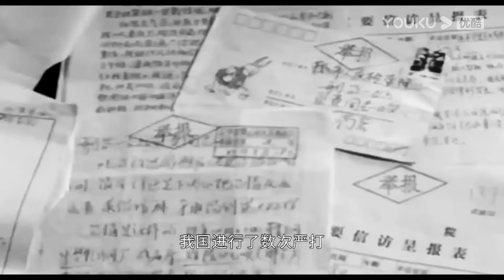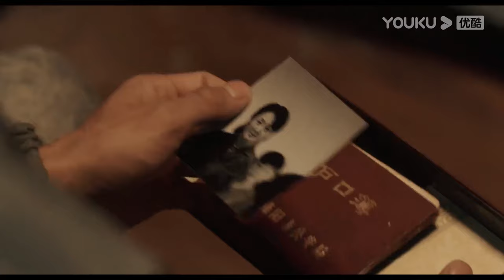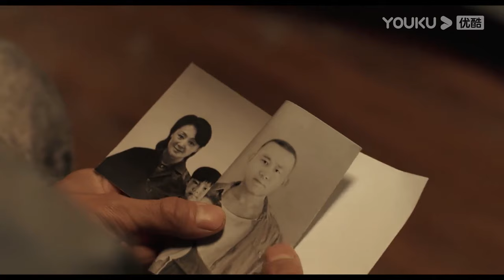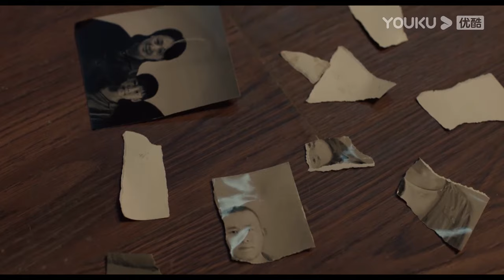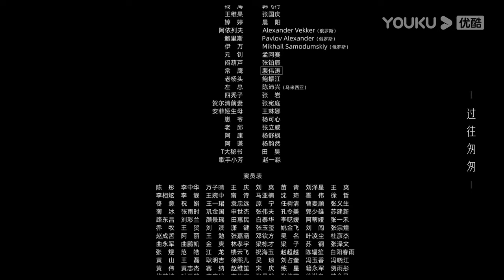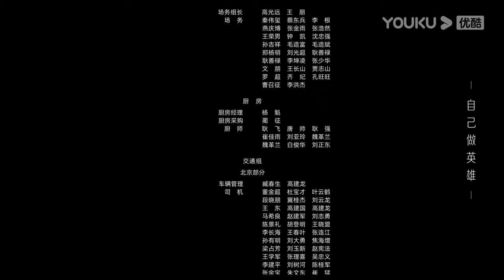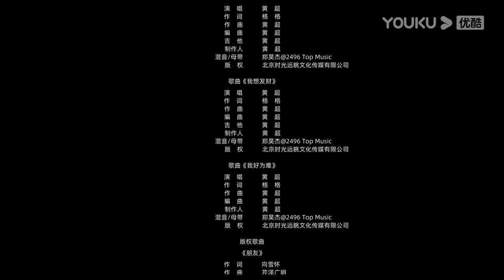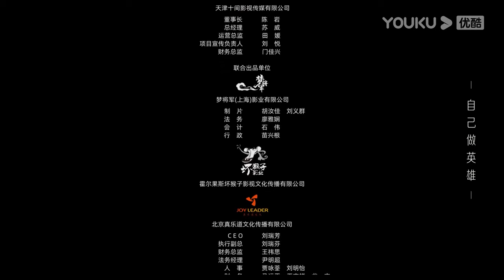MULTISUB【似火流年 BURNING YEARS】EP03 | 风云变幻中的似火青春 | 韩东君/贾弘逍/张宥浩/甘昀宸/马藜 | 青春年代片 | 优酷 YOUKU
★以下地区观看正片请移步优酷国际版APP：泰国、印度尼西亚、越南、马来西亚、新加坡、菲律宾、中国香港、中国澳门、中国台湾 。欢迎下载优酷国际版APP，不管您所处何地都能享受《似火流年》全集多语种字幕噢，加入优酷国际版APP会员，更能抢先观看更多会员集数！

★APP会员更新时间：首更11集，11月18日起每天更新1集
★主演：韩东君 / 贾弘逍 / 张宥浩 / 甘昀宸 / 马藜 / 刘洋 / 张耀宇 / 吴晓亮 / 谢园 / 刘佩琦 / 杜志国 / 杜旭东 / 姚橹 / 梁天 / 王姬 / 龚蓓苾
★集数：30集

【似火流年  BURNING YEARS】该剧讲述了性格迥异的五位发小林志华、徐卫彪、汪磊、张鹏等在变革时代中由于各自不同的选择而分道扬镳、走上不同道路的故事。伴随着社会的巨变，心怀正义的林志华终于实现了成为警察的梦想，却也因此与误入歧途的昔日挚友站在了对立面……

00:00 The International Website youku.tv is now available!
02:00 Download YOUKU International APP to get early access to the full show